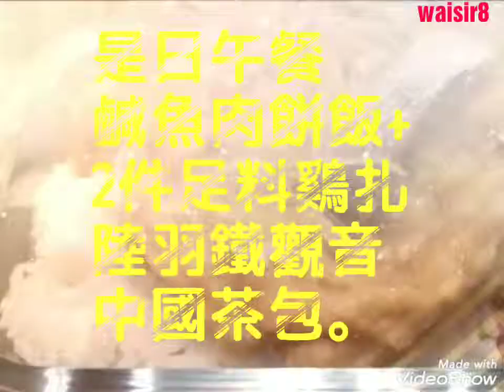🍍是日午餐🌶 🍓鹹魚肉餅飯+2件足料鷄扎🍑 🥝陸羽鐵觀音中國茶包🥑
🍍是日午餐🌶
🍓鹹魚肉餅飯+2件足料鷄扎🍑
🥝陸羽鐵觀音中國茶包🥑
Videoshows